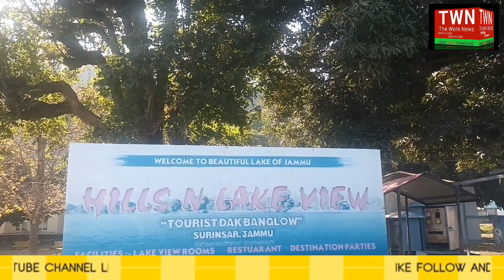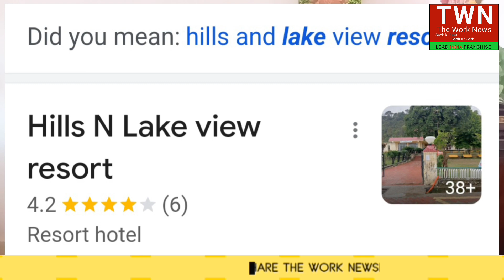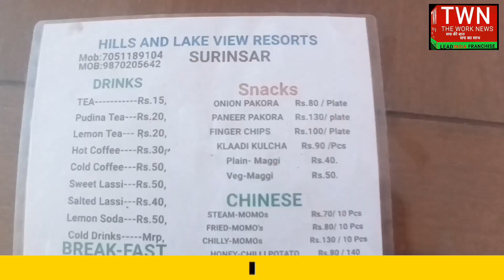hills N Lake View restaurant SurinSar Jammu